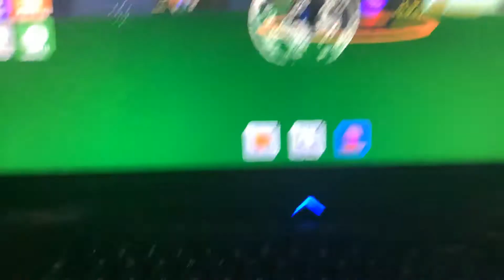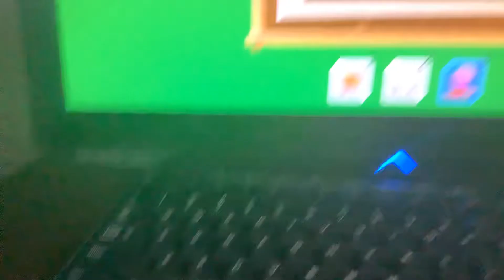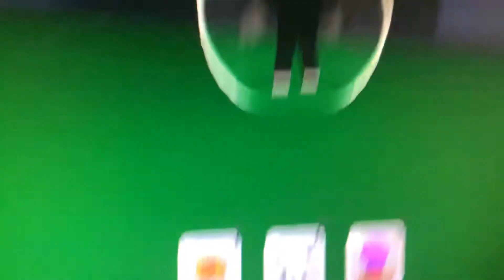Power Simulator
Roblox